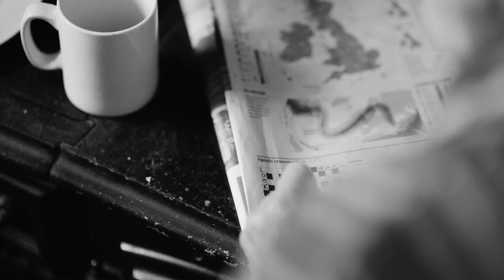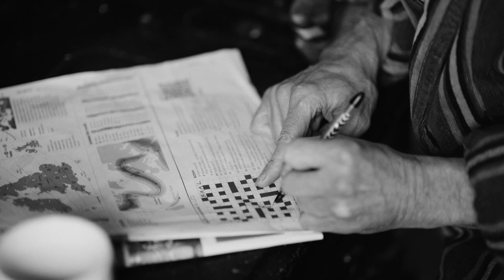Louise Rutkowski - Late Sun (Official Video)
"Late Sun" released 04.09.20
Taken from the album, "Home", released on Jock Records 09/10/20.

Buy "Late Sun" from all major digital platforms

Words and Music © Irvin Duguid and Louise Rutkowski

Mixed by Calum Malcolm
Produced by Irvin Duguid
Mastered by Jon Astley, Close To The Edge
Keyboards and Programming: Irvin Duguid
Strings: Chris Fish Quartet

Video: Kris Kesiak
Actor: Tam Dean Burn

With thanks to: Barrowland Ballroom, Glasgow; The Britannia Panopticon Music Hall, Glasgow